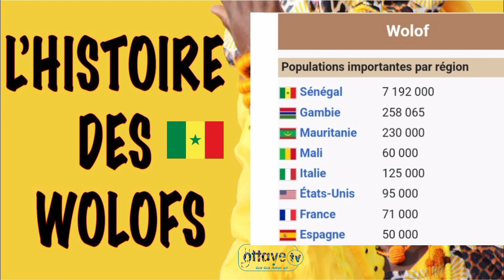LES WOLOFS HISTOIRE